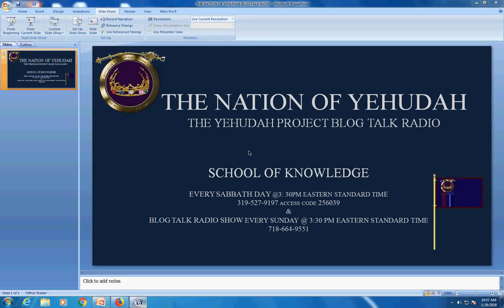WE CANNOT LEAD AND ABUSE EACH OTHER AT THE SAME TIME! WE MUST SHOW LOVE!?!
THE NATION OF YEHUDAH
CONTACT PERSON: BROTHER ZACHARIAH